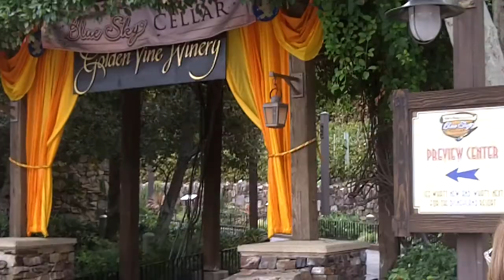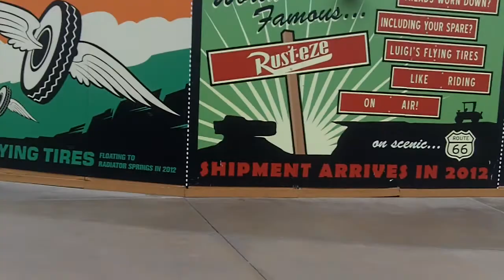37 - Inside Calilfornia Adventure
While all the construction is going on for Buena Vista St and Radiator Springs, California Adventure has an alternate main artery between the Paradise Pier area and the attractions near the Tower of Terror